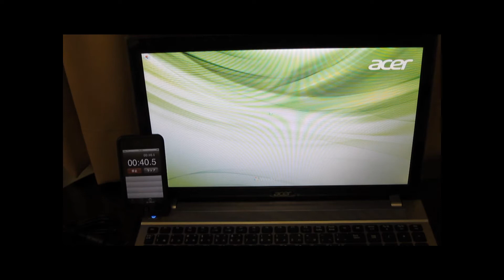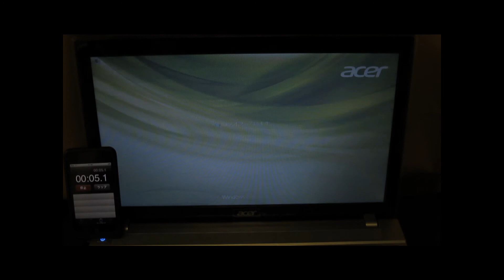Acer Aspire V3 起動＆終了時間 （HDD起動）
Acer Aspire V3 起動＆終了時間を計測しました。
HDDです。
Acer Aspire　V3-571-H54D/K